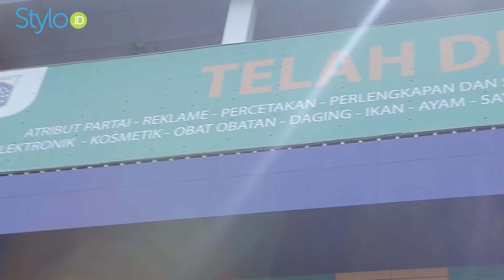Pasar Senen, Tempat Belanja Baju Bekas ala Korea Murah di Jakarta | Vlog Thrift Model Baju Wanita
Pasar Senen, Tempat Belanja Baju Bekas ala Korea Murah di Jakarta | Thrift Model Baju Wanita 2019

stylo indonesia

hello stylovers. pasar senen dari dulu sudah jadi pusat belanja barang bekas, khususnya baju / pakaian.
nah sekarang, di gedung pasar senen jakarta yang baru, anak muda menjadikan nya sebagai tempat thrift / thrifting baju bekas model kekinian 2019
mau tau seperti apa tempat belanjanya? yuk lohat vlog ini!